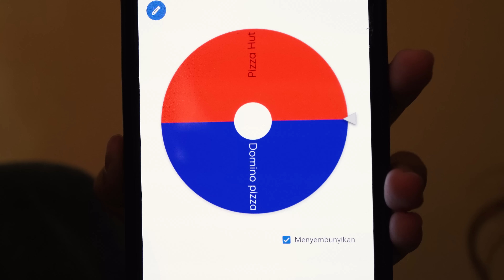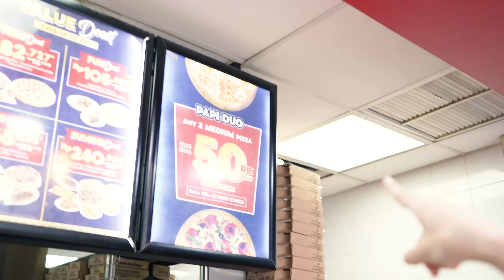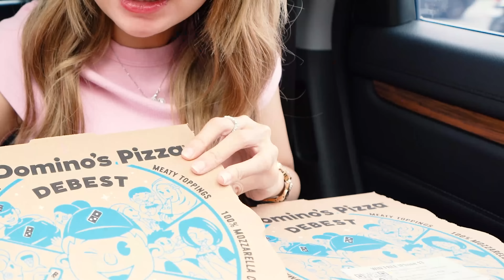BATTLE MAKAN MAKANAN PIZZA HUT VS DOMINO'S PIZZA!! ENAK YANG MANA YA??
Kali ini kita BATTLE MAKAN MAKANAN PIZZA HUT VS DOMINO'S PIZZA, di tonton ya guys...